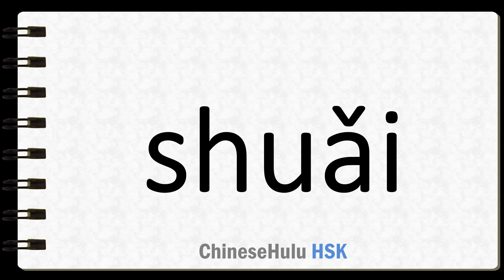How to Say cast off in HSK Chinese